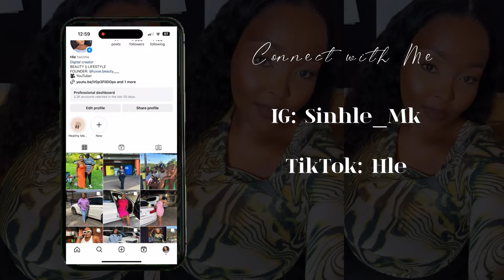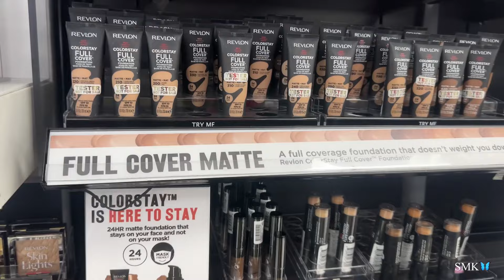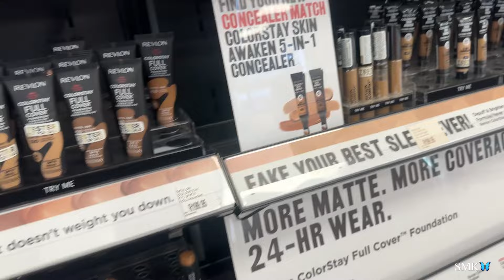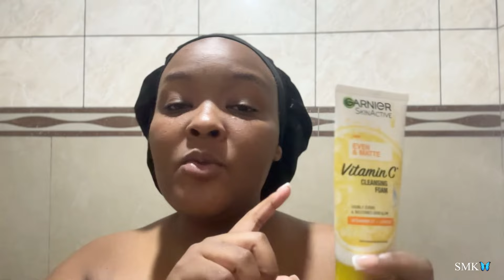VLOG: Skin care routine + New Mani Pedi + Errands | SA YOUTUBER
Hey friends

Welcome back to my YouTube channel, on this one I will be taking you guys with me for a couple of days ❤️ new nails, new pedi, let’s run some errands and so much more